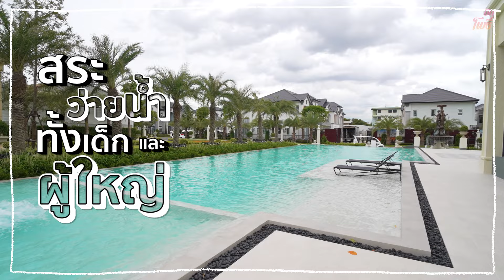รู้อะไรไม่สู้ รู้งี้! I คริต คิด-มา-ครบ EP.0 Behind the Scene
เฟรเซอร์ส พร็อพเพอร์ตี้ จัดแคมเปญใหญ่แห่งปี
กับโฆษณา “บ้านเฟรเซอร์ส คิดมาครบ” แจกหนัก แจกครบที่สุด
พร้อมเปิดตัวพรีเซ็นเตอร์ ชาคริต แย้มนาม

สำหรับใครที่สนใจ สามารถแวะชมโครงการ หรือลงทะเบียนรับสิทธิพิเศษ ได้ตามลิงค์นี้เลย

โปรฯ ที่ คิดมาครบ ที่สุด จากเฟรเซอร์ส พร็อพเพอร์ตี้
คิดมาครบทั้งเรื่องบ้านฟังก์ชันครบ และโปรโมชั่นมาครบ
On Top รวมสูงสุดกว่า 5 ล้าน* | เริ่ม 2-50 ล้าน
✅ ช่วยผ่อนครบ! หยุดจ่าย อยู่สบาย สูงสุด 3 ปี*
✅ ลุ้นเที่ยวครบ! ทุกประสบการณ์ที่อาณาจักรเฟรเซอร์ส พร็อพเพอร์ตี้ ถึง ออสเตรเลียและสิงคโปร์
✅ ลุ้นรับ iPhone*
✅ ลุ้นรับ Gift Voucher รวมสูงสุด 1 ล้าน*
⏰ 1 ส.ค. - 30 ธ.ค. 67
พบกับ บ้าน ทาวน์โฮม ทำเลดี กว่า 70 โครงการ จาก เฟรเซอร์ส พร็อพเพอร์ตี้
- The Grand
- Grandio
- NEO Home
- Golden Town

📱 สอบถามข้อมูลเพิ่มเติม โทร. 1520